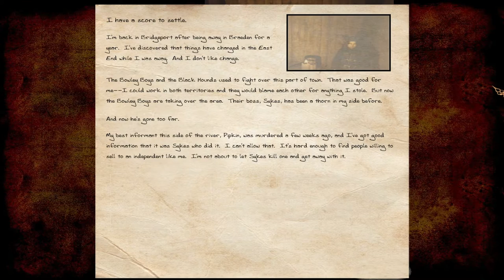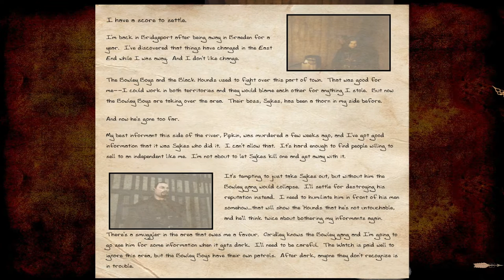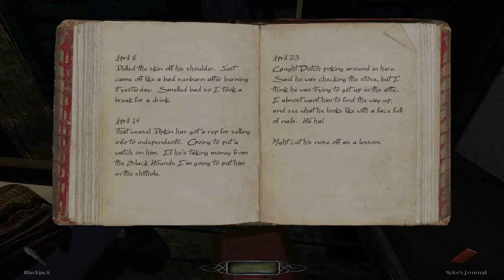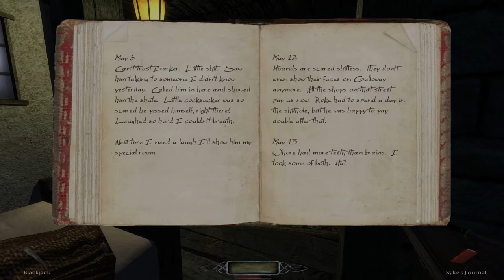The Dark Mod Ep. 3 - A Score to Settle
Welcome to my playthrough (with commentary) of various missions from The Dark Mod, a Thief-inspired total conversion for Doom 3. Join me as I discover how awesome this mod is. And it is VERY awesome.